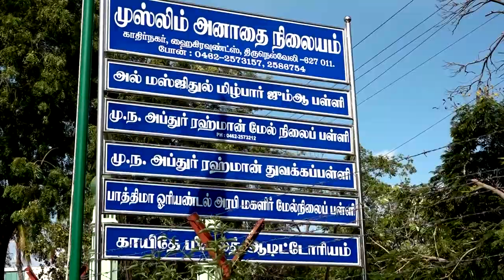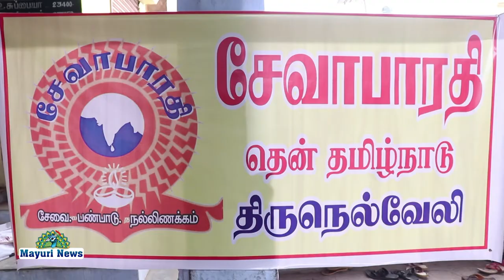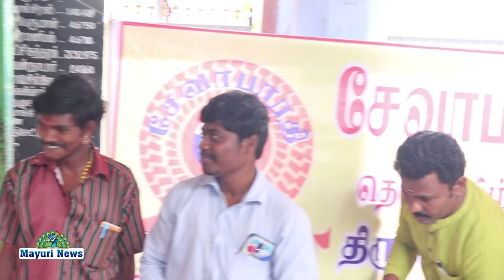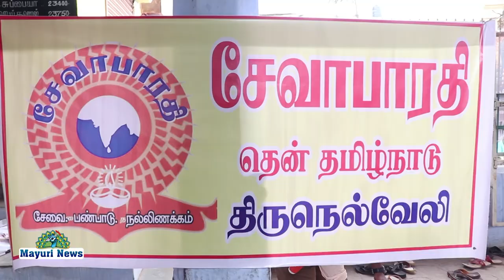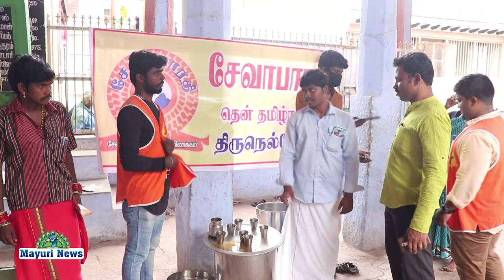ஒரே நாளில் 20000 பேருக்கு நெல்லையில் சேவா பாரதி அமைப்பு சார்பில் கபசுரக் குடிநீர் வழங்கப்பட்டது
covid sevabharathi tirunelveli நெல்லையில் சேவா பாரதி சார்பில் ஒரே நாளில் 20 ஆயிரம் பேருக்கு கபசுரக் குடிநீர் வழங்கப்பட்டது சேவாபாரதி சார்பில் புரட்டாசி சனிக்கிழமையை முன்னிட்டு 11 பெருமாள் கோயில்களுக்கு வந்த 20 ஆயிரம் பக்தர்களுக்கு கபசுரக் குடிநீர் வழங்கப்பட்டது அத்தாளநல்லூர் பெருமாள் கோயில் திருவேங்கடநாதபுரம் வெங்கடாசலபதி கோயில் அம்பாசமுத்திரம் நவநீத கிருஷ்ணன் கோயில் மன்னார்குடி ராஜகோபாலசாமி கோயில் தச்சநல்லூர் வரம் தரும் பெருமாள் மீனாட்சிபுரம் வரதராஜ பெருமாளை ராஜகோபால சுவாமி கோயில் உள்ளிட்ட கோயில்களில் வந்த பக்தர்களுக்கு குடிநீர் வழங்கப்பட்டது மாவட்ட தலைவர் வக்கீல் நிதிஷ் முருகன் துவக்கி வைத்தார் மாவட்ட செயலாளர் வள்ளிநாயகம் துணைத் தலைவர் மாணிக்கம் பொருளாதார மண்டல பொறுப்பாளர் முருகேசன் மாரியம்மாள் உள்ளிட்டோர் கலந்து கொண்டனர்